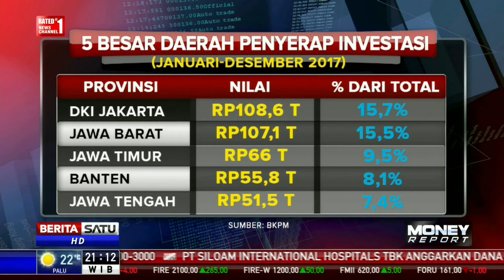Harapan Besar pada Percepatan Izin Investasi dan Pelaksanaan Berusaha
Upaya percepatan izin investasi dan pelaksanaan berusaha diharapkan bisa menjadi salah satu cara meningkatkan penanaman modal di Indonesia. Diharapkan pula dapat mendorong terealisasinya target Presiden Joko Widodo membawa Indonesia masuk peringkat 40 besar indeks Ease of Doing Business.

Facebook.com/BeritaSatuTV
Youtube.com/BeritaSatu